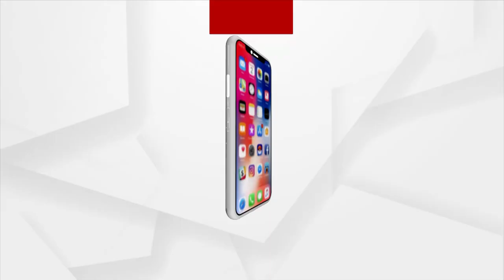Headlines @ 6 Pm | 21 October 2021 | Argus News